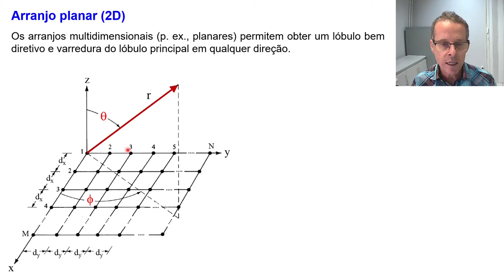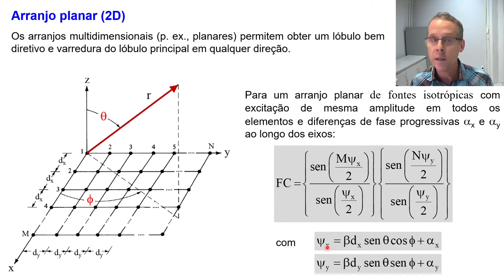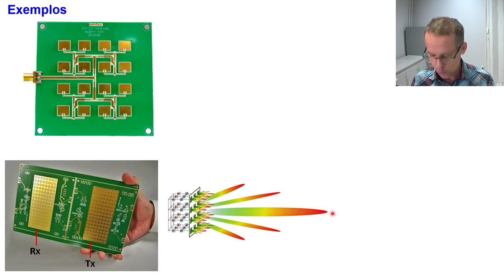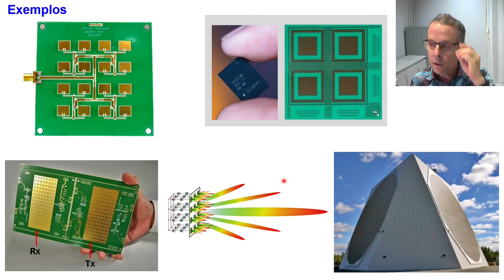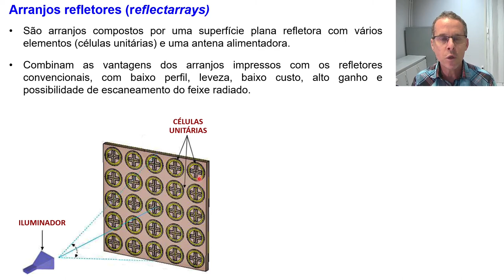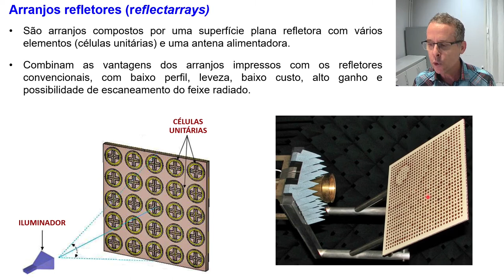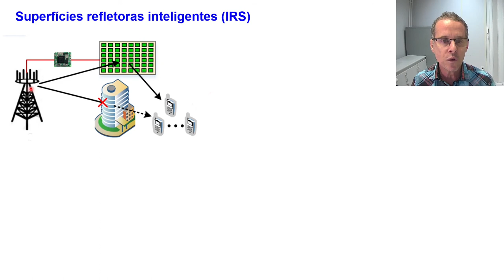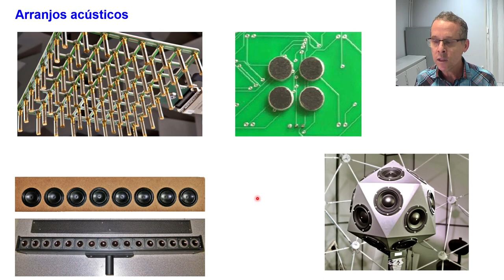Aula 29 - Arranjos planares, arranjos refletores e superfícies refletoras inteligentes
Aula 29:
- Arranjos planares;
- Arranjos refletores ("reflectarrays") e superfícies refletoras inteligentes;
- Arranjos acústicos.

Curso sobre antenas, com foco nos conceitos principais e na sua utilização nos sistemas de telecomunicações.